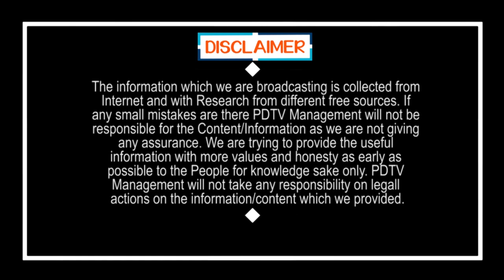జర్నలిస్టుల కష్టాలు, ఎలక్ట్రానిక్ మీడియా వదిలి డిజిటల్ వైపు | PDTV News